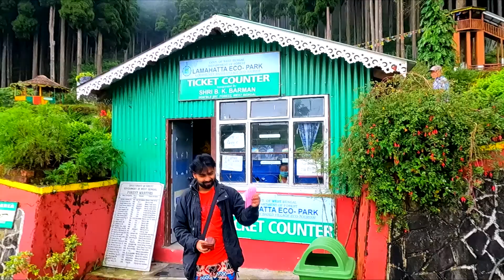Exploring Lamahatta Park | Lamahatta to Siliguri | Kurseong Rohini Road Condition | Day 9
The last time we were in Lamahatta we left the place with a heavy heart that we could not explore the Lamahatta park, for which this place is specifically famous. But I guess, whatever happens happens for a reason and our fate has again brought us back to the same place- Lamahatta in our return journey.

So this time around we made sure we visit this special place before bidding goodbye to Lamahatta. We made a smart move of checking out from the hotel and mounting our luggage on your bike before moving out to explore the beautiful Lamahatta park with free hands (and mind). It was an extraordinary place to say the least. Truly whatever I had heard and seen on social media about this place was no exaggeration.

But this was not the only exciting item in today's menu! As we decided to explore the Kurseong Rohini route during our return journey to Siliguri nd eventually Raiganj, we came across some out of the world scenic moments during our ride. Watch the video full to enjoy the extremely beautiful ride in the mountains of North Bengal. I bet you won't regret.

00:00- Intro
01:40- Lamahata resort tour
03:35- Lamahatta Park
07:03- Lamahatta to Kurseong
12:22- Kurseong to Siliguri